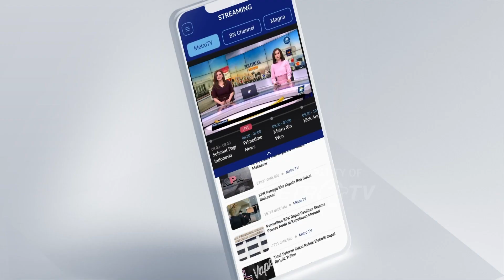Polisi Periksa 15 Orang Saksi Akibat Kebakaran Kapal Nelayan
MetroTV,
Polisi telah memeriksa 15 orang saksi terkait kebakakaran puluhan kapal nelayan untuk mengetahui penyebab kebakaran puluhan kapal.